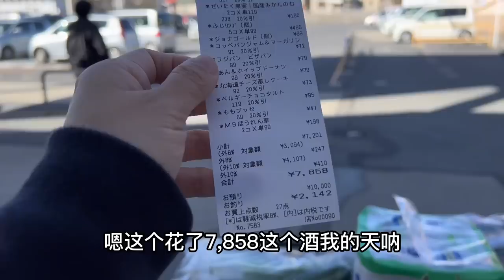和老妈在日本乡下的日常生活，逛逛超市，享受这里的安静慢生活#打工夫妻在日本